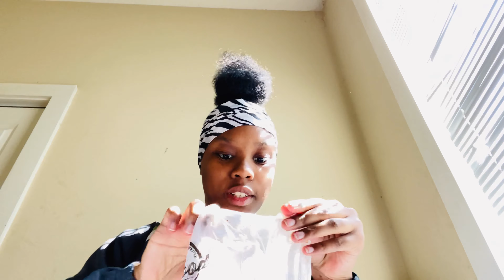How I Found Out I Was Pregnant At 19 | Vlogtober Day 1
I know I’m late but I had problems uploading yesterday.